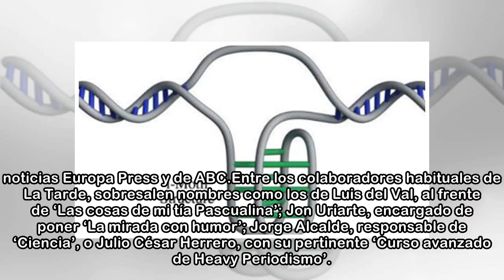'La Tarde' (24/04/2018), de 15 a 16 horas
cmp-cg-ultima-hora:lista con un numero insuficiente de elementos cmp-cg-ultima-hora-esi:lista con un numero insuficiente de elementos Ángel Expósito te cuenta cómo viene el día. Los 'Deportes' con Jos...